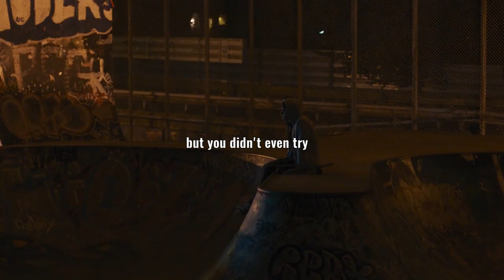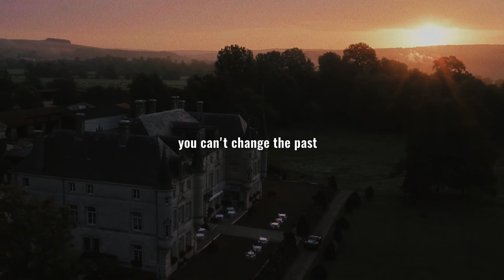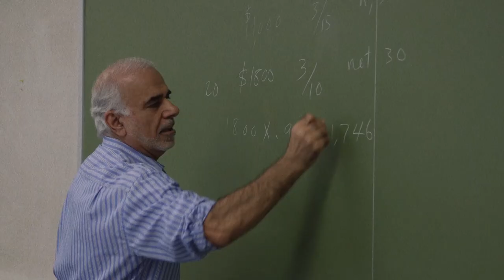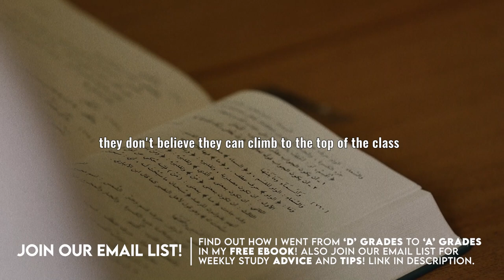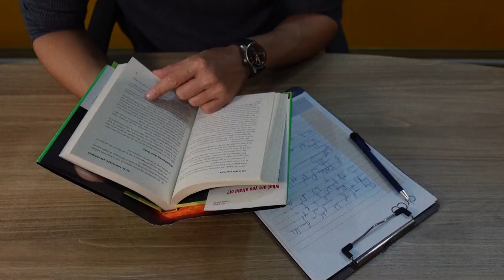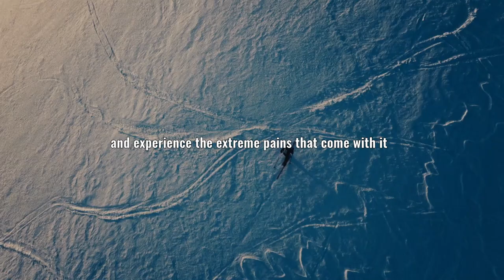BELIEVE In Yourself! - Powerful Study Motivation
In my newest video on my second channel, I talk about how I was able to finally destroy my self-limiting beliefs - and as soon as I did that, my grades skyrocketed!

The ProjectElon 30 Days to Academic Excellence course is LIVE! I show you everything that I learned during my years of researching how to become a top 5% student. I not only teach you the theory, I also show you using practical real-life examples how I used these teachings to transform my own grades, and how you can apply these to your own studying to transform your grades too!

The ProjectElon email list is here! Sign up to receive emails for exclusive motivation videos, study tips, study plans and insider access. I also show you 5 simple steps how I went from failing my exams, to graduating in the top 5% of my university!